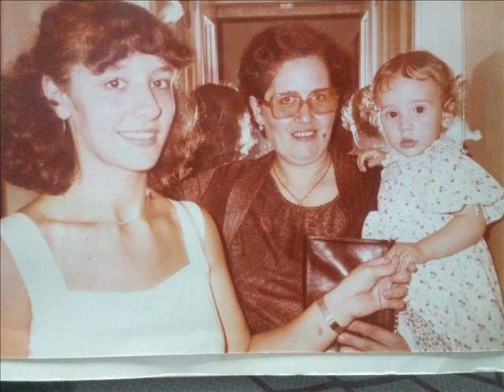I miei primi 40 anni